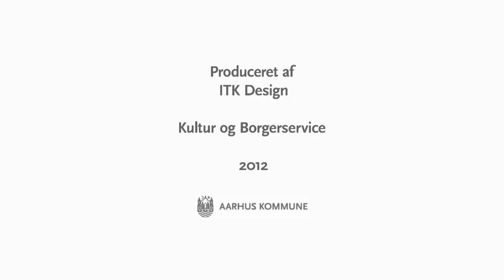Hans Krull - Kunstner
"Du bliver ikke bombet med tåbelige reklamer på biblioteket, og det synes jeg er fedt"! Biblioteket har en særlig plads i Hans Krulls hjerte. Som barn måtte han kæmpe for at lære at læse, og det var en stor sejr for den unge Hans, da han kunne indtage biblioteket. Kærligheden til biblioteker i hele verden er intakt, og Hans Krull ping-ponger mellem det fysiske bibliotek og biblioteket på nettet.